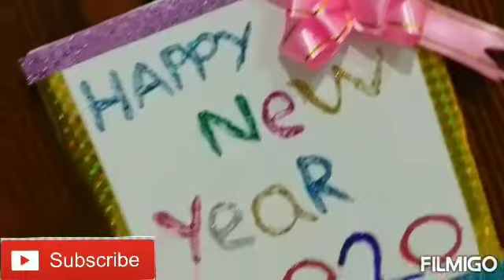4 easy to make happy New year decorations || world of art zahra mukadam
Hi friends welcome back to my channel it's me world of art zahra in today's video I am going to show you 4 easy to make happy New year decorations it's very beautiful hope you will also like and my channel is almost to be 5000 subscribers I am very happy I can't believe it so if you had not subscribe to my channel so subscribe now  also LIKE SHARE COMMENT and SUBSCRIBE RING THE BELL ICON so you will not miss any of my videos and whenever I make my New video you will get it first and I upload a video every Wednesday and Sunday don't forget to watch

See you in my next video until that bye bye and happy New year from world of art zahra 🎉🎊🎆✨also keep watching my videos bye bye